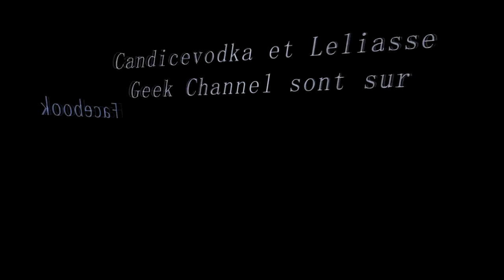Wonderland Epic, Level 170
Wonderland Epic

La magie coulait librement au pays des merveilles, jusqu'à ce que le roi Blackspade venu.

Il scella la magie dans des blocs de pierre, voulant être le seul possesseur de la puissance.

Mais il ya ceux qui se dressent contre lui.

Rejoignaient la Reine dans la rébellion pour apporter la magie au pays des merveilles !